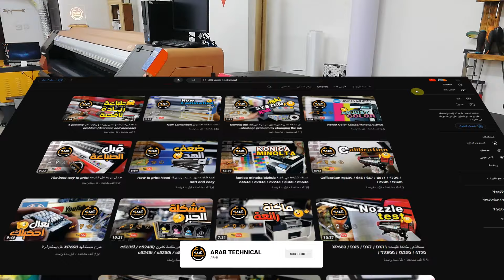The difference between inks....)) ECO SOLVENT & SOLVENT((🧪🧪))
الي ما بعرف الفرق بين احبار الايكو سولفت واحبار السولفت تابع الفيديو
If you don't know the difference between Eco Solvent inks and Solvent inks, watch the video...

طريقة تنظيف من أ الى ي لطباعة ايبسون How Cleaning from A to Z for Epson printing